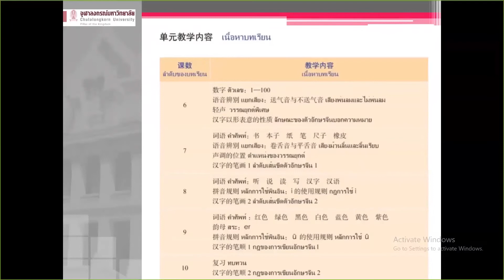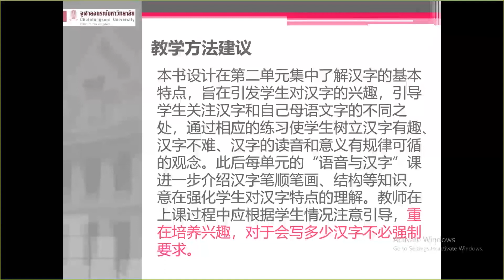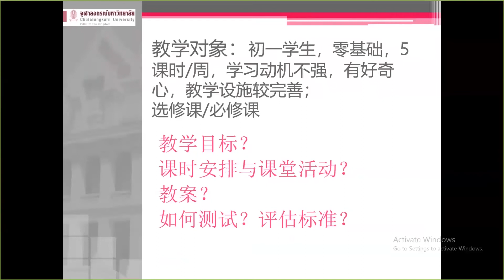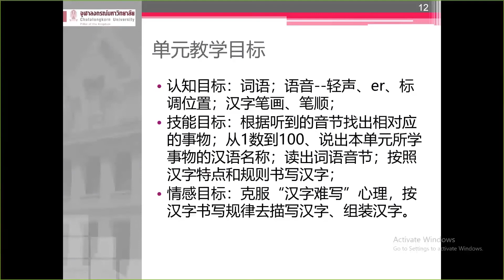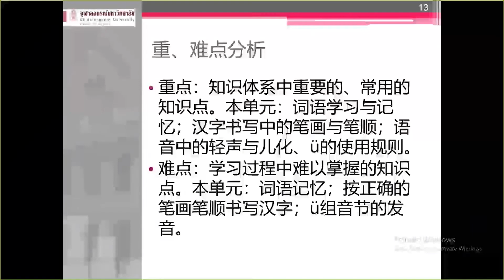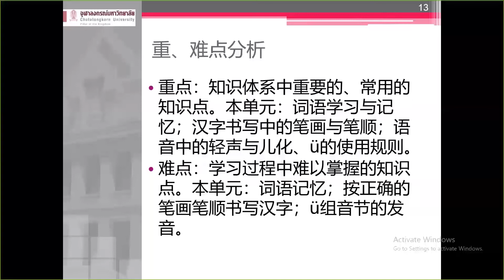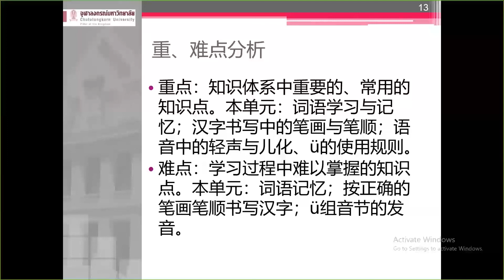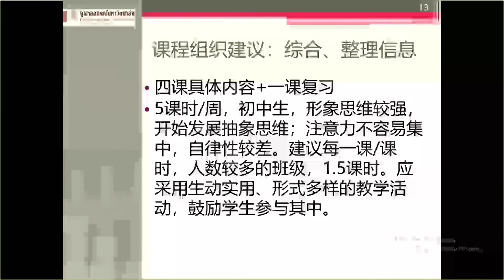บันทึกงานอบรมออนไลน์ แบบเรียนจีนชุด “ภาษาจีนวันละนิด เล่ม 1” หัวข้อ 天天汉语—泰国中学课本“一课一备” ตอนที่ 3_3/3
แบบเรียนจีนชุด“ภาษาจีนวันละนิด” เป็นตำราเรียนสำหรับผู้เรียนระดับพื้นฐาน-ระดับต้น มีทั้งหมด 6 เล่ม เนื้อหาเหมาะสำหรับนักเรียนมัธยมในประเทศไทย เน้นรูปแบบทักษะการสื่อสาร โครงสร้างภาษา เนื้อหาทางวัฒนธรรม โดยอ้างอิงตามคำศัพท์ ไวยากรณ์ตามการสอบวัดระดับความรู้ภาษาจีนระดับสากล (HSK汉语水平考试大纲)แบบใหม่ เนื้อหาภายในเล่มเชื่อมต่อระหว่างการเรียนและการสอบ

ร้านหนังสือจีนนานมีภายใต้กลุ่มบริษัท นานมี จำกัด ร่วมกับสำนักพิมพ์มหาวิทยาลัยภาษาและวัฒนธรรมปักกิ่ง (北京语言大学出版社) กลุ่มบริษัทจำหน่ายหนังสือภาษาต่างประเทศของจีน (中国国际图书贸易集团公司) จัดงานอบรมออนไลน์แบบเรียนจีนชุด “ภาษาจีนวันละนิด เล่ม 1” หัวข้อ天天汉语—泰国中学课本“一课一备”ในรูปแบบบันทึกวิดีโอขึ้น เนื้อหามีทั้งหมด 15 ตอน บรรยายโดยอาจารย์เฝิง ลี่ผิง ผู้แต่งจากมหาวิทยาลัยครูปักกิ่งและคณะ ผู้สนใจสามารถเข้ารับชม และดาวน์โหลดตัวอย่างหนังสือ(PDF)พร้อมกับเอกสารแนะนำแบบเรียนจีน (PDF) ชุดนี้ได้ที่

ผู้เข้าร่มอบรมทุกท่านสามารถพิมพ์คำถามหรือข้อสงสัยเกี่ยวกับเนื้อหาในงานอบรมครั้งนี้ไว้ได้ที่คอมเมนต์ ทางผู้จัดจะดำเนินการตอบโดยเร็วค่ะ

Update!!! สำหรับงานอบรมออนไลน์แบบเรียนจีนชุด “ภาษาจีนวันละนิด เล่ม 2”มีกำหนดจัดในช่วงเดือนพฤษภาคมนี้ผ่านทางZOOM รายละเอียดจะแจ้งให้ทราบอีกครั้งภายหลังผ่านช่องทางLINE/FACEBOOK ของกลุ่มบริษัท นานมี จำกัด ผู้สนใจสามารถลงทะเบียนผ่าน Google Forms ได้ตั้งแต่บัดนี้จนถึงวันที่ 30 เมษายน พ.ศ.2565

พิเศษ!!!  ผู้เข้าร่วมอบรมทุกท่านจะได้รับเกียรติบัตร (ดิจิตอล) จากสำนักพิมพ์มหาวิทยาลัยภาษาและวัฒนธรรมปักกิ่ง เมื่อผ่านการอบรมครบทั้ง 2 เล่ม

ผู้ที่สนใจสั่งซื้อแบบเรียนจีนชุด“ภาษาจีนวันละนิด”หนังสือและนิตยสารจีนสามารถติดต่อได้ที่ร้านหนังสือจีนนานมีทั้ง 2 สาขา หรือติดต่อสอบถามเพิ่มเติมได้ที่
• ร้านหนังสือจีนนานมี สาขาสาทร (อาคารสำนักงานใหญ่)
ที่อยู่ : 146 ถนนสาทรเหนือ แขวงสีลม เขตบางรัก กรุงเทพฯ 10500
• ร้านหนังสือจีนนานมี สาขาเยาวราช
ที่อยู่ :  632-6 ถนนเจริญกรุง เขตสามแยก กรุงเทพฯ 10100
Line/Facebook: @nanmeechinesebooks